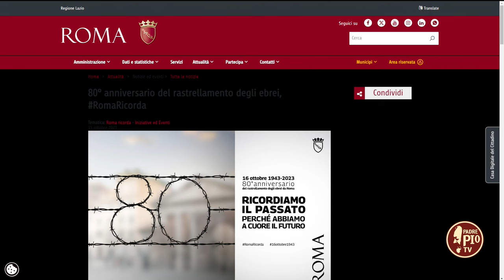“Non lasciate soli i bersagli dell’odio”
Nell’80esimo anniversario del rastrellamento nazista al Ghetto, Sara Procacci, discendente di una delle più antiche famiglie della Comunità ebraica di Roma, è ospite a Padre Pio TV.